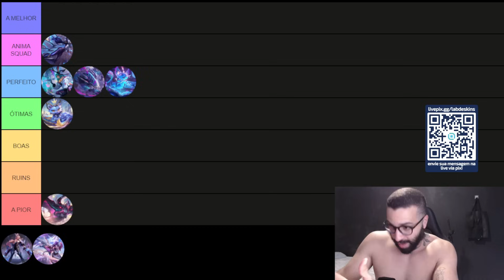TIERLIST ESQUADRÃO ANIMA PARTE 2 DO FILME (COM DIREITO A PLOT NO FINAL) - LEAGUE OF LEGENDS